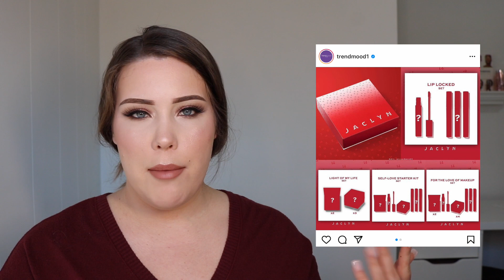DISCUSSING NEW MAKEUP LAUNCHES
hi guys, I haven't filmed one of these videos in a while and there are so many new launches I wanted to discuss! I hope you guys enjoy. :))